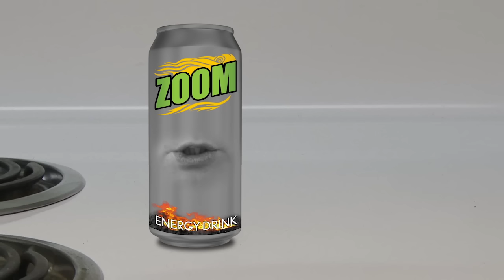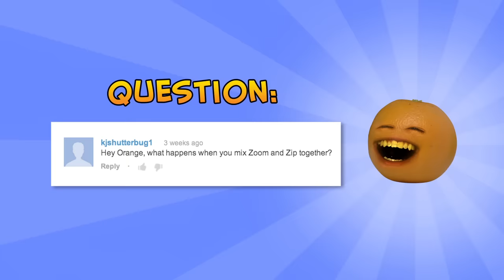Annoying Orange - Zoom Supercut!